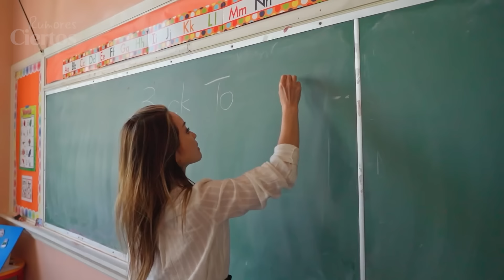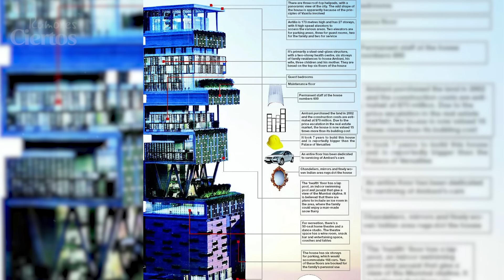Cómo una maestra corriente se convirtió en la mujer más rica de la India. ¡Mira cómo vive ahora!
Antaño era una simple maestra de escuela, ahora es la esposa del hombre más rico de la India. Nita Ambani, de 60 años, aparenta 40 y está rodeada de lujo. Tiene tanto oro y diamantes como cualquier reina podría soñar. Vive en la mansión más cara del mundo, de 27 plantas. La boda de su hijo también fue una de las más caras del mundo. ¿Cómo es posible que la hija de un ingeniero se haya convertido en la esposa de un multimillonario? ¿Por qué no rehúye hacer ostentación de su riqueza? ¿Y qué condición puso a su futuro marido cuando le pidió la mano?

¡Mira el vídeo hasta el final para descubrirlo!

✅ BODA DEL AÑO ¿Por qué permitió el sultán de Brunei que su hijo se casara con una chica corriente?

Rumores Ciertos es historias interesantes y cautelosas sobre celebridades, familias reales y otras personas populares.

Renuncias de derechos de autor. Utilizamos imágenes y contenido de acuerdo con las directrices de derechos de autor de uso justo de YouTube.